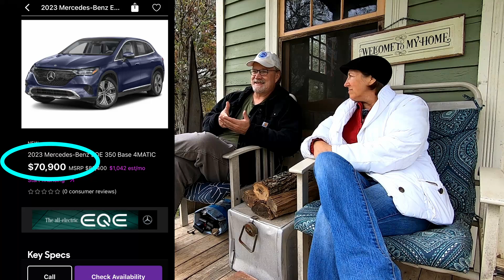Revealing the Road Blocks: How Dealerships Undermine EV Adoption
This is our first attempt at a “podcast style” video, or an uninterrupted conversation that you could listen to. In this video, we're going to discuss how dealerships undermine EV adoption by creating customer service roadblocks. We'll explore how dealerships can help to educate buyers about electric vehicles, but often do not provide the necessary support to make the switch happen.  Educating customers and sales staff, having enough technicians, and honest pricing are the topics we'll cover.  We hope you find this video helpful!

Chapters

0:00 - Introduction
0:12 - The Story
4:27 - Educate New EV Owners
7:58 - Have an EV Specialist
8:56 - Hire More EV Technicians
10:31 - Stop Huge Mark Ups
14:29 - Conclusion